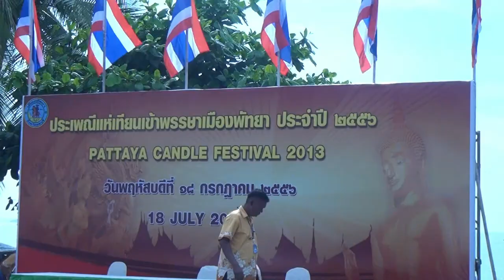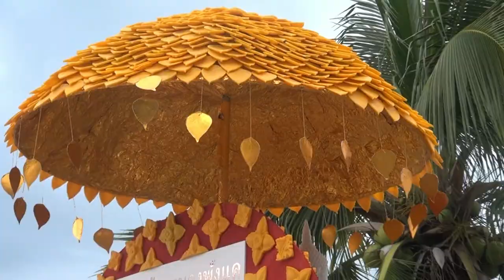Паттайский фестиваль свечей - 2013. Pattaya candle festival - 2013